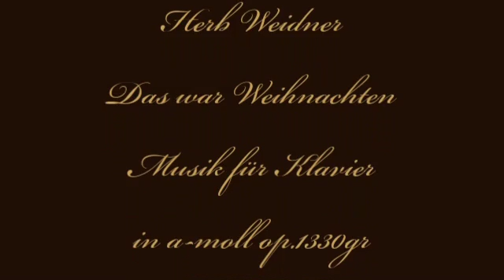Herb Weidner Das war Weihnachten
Das war Weihnachten mit meiner lb. Mutter. Musik für Klavier in a-moll op.1330gr. Am Klavier : Herb Weidner. Du bist bei mir !